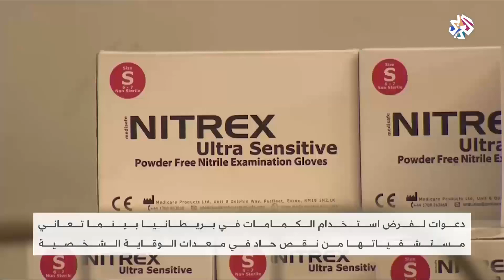دعوات لفرض استخدام الكمامات تثير الجدل في بريطانيا │أخبار العربي